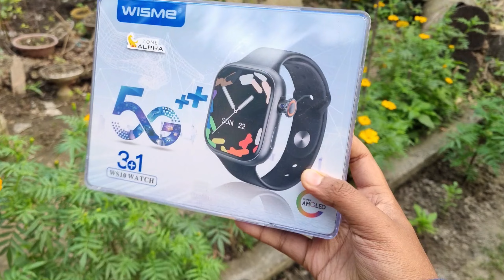🔥BEST 5G Android Smartwatch ⚡️ With 3 Straps, 12MP Spy Camera 📸 || WS10C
5g android smartwatch
best android smartwatch 2024
5g android smartwatch with sim card
5g android smartwatch with camera
android smart watch
5g smartwatch
ws10a ultra 5g android smartwatch
ws10a ultra 4g smartwatch
ws10a ultra android smart watch
ws10 ultra 5g android smartwatch
best 5g android smartwatch
ws10a android watch